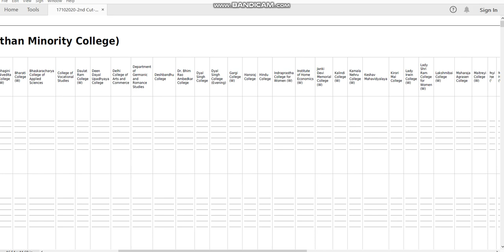delhi university 2nd Cut Off BAProg 2020